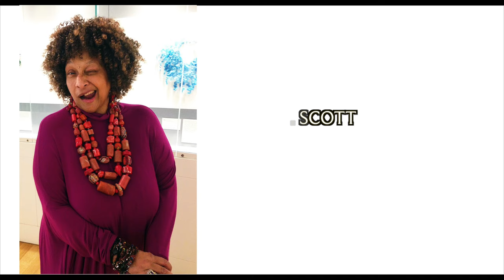108|Contemporary Joyce J. Scott Artist Talk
"Both Sides Now: Joyce Scott & Sonya Clark" weaves together the collaboration of both artists to challenge, uncover, and discover race, representation, and injustice. Hear Joyce, 2016 MacArthur Fellow, share her powerful stories about the exhibition themes and how they relate to contemporary culture.

This event is in conjunction with Joyce Scott and Sonya Clark's fine craft exhibition, "Both Sides Now," on view at 108|Contemporary August 4 through September 24.